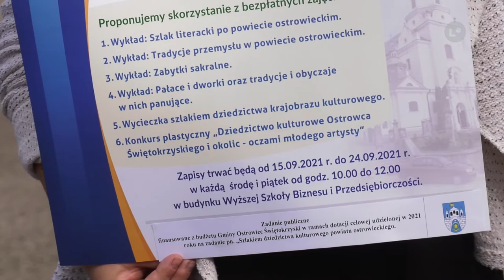Lokalna.TV: Cudze chwalimy, swego nie znamy. Seniorzy zapraszają